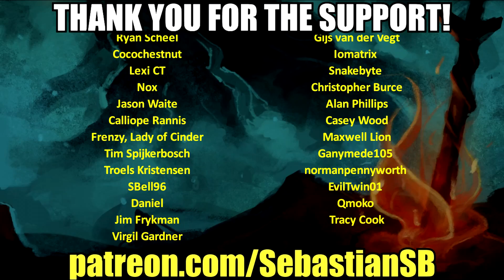Let's Play The Legend of Zelda: The Wind Waker HD Part 50 (Patreon Chosen Game)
Buy The Legend of Zelda: The Wind Waker on Wii U

Game Description:

One of the Greatest Adventures of All Time Returns in HD.

The Legend of Zelda: The Wind Waker makes its glorious return on the Wii U console with gorgeous HD graphics and enhanced game features. In this timeless classic with a unique and colorful "toon-shaded" art style, players guide Link as he sets out on the massive Great Sea to find his kidnapped sister. You will sail the seas in search of lost islands, fight fearsome enemies, take on mighty bosses, and seek out the legendary Triforce.

New Features:

The Legend of Zelda: The Wind Waker HD features 1080p visuals that will immerse players in the game like never before.
With the Wii U GamePad controller, it’s easy to manage your inventory and view maps.

Players will enjoy cruising the open sea with a new Swift Sail, bringing them to their next destination and action-packed adventure that much faster.

Once players receive the "Tingle Bottle" item, they can connect with others by posting comments to Miiverse. Through this new feature, comments or screen shots posted on Miiverse will wash up on the shores of other players’ games. It’s like finding a message in a bottle.

Players can also take and store more pictures with an improved Pictograph and then post them on Miiverse.

If the television is already in use, this game can been played off-TV on the Wii U GamePad.

A new limited-edition Wii U bundle featuring The Legend of Zelda: The Wind Waker HD launches on Sept. 20, 2013. The digital version of The Legend of Zelda: The Wind Waker HD will also launch on Sept. 20, 2013, while the packaged version launches Oct. 4, 2013 with distinctive gold-foil packaging.